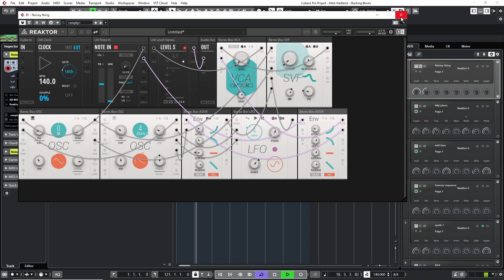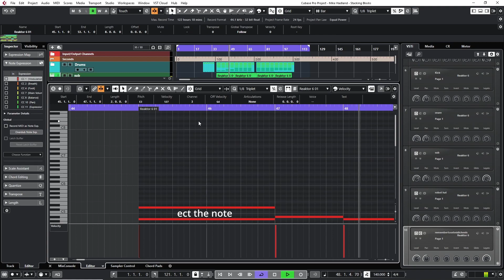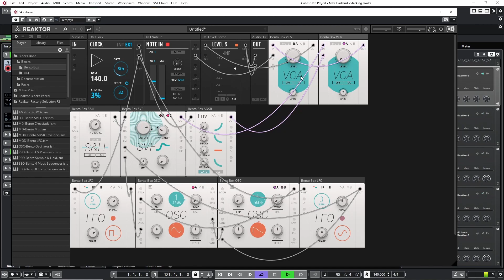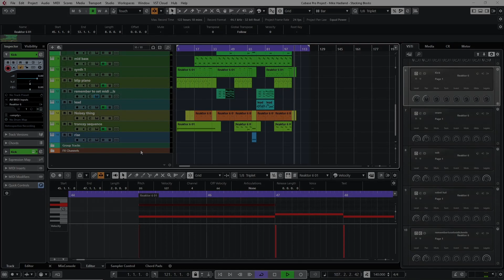Mike Hadland - Stacking Blocks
A track I made for Metapop and Native instruments "Block base Challenge"

Every track is made from reaktor blocks base modules , some with further processing.